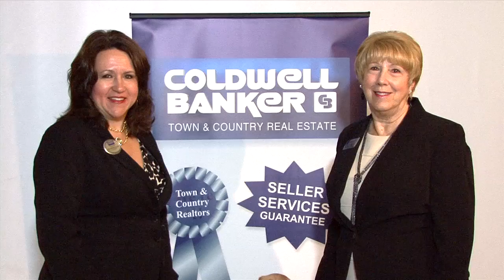Jennifer Allen & Sharon Koch of Coldwell Banker, Brighton MI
If you are looking to buy or sell a home in the Brighton MI area Jennifer Allen & Sharon Koch of Coldwell Banker would love to represent you.